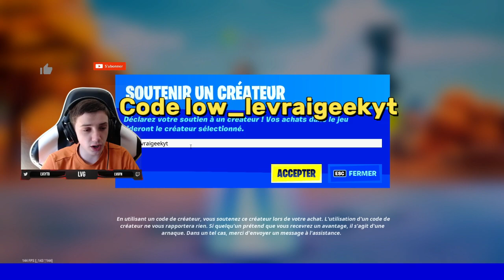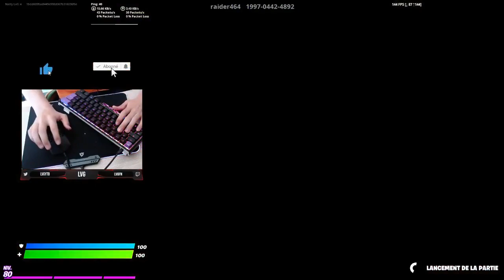COMMENT BIEN DÉBUTER CLAVIER SOURIS SUR FORTNITE EN 2021 ! (Conseil, Touches, ...)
Yo les gars nouvelles vidéo, vidéo comment bien commencer clavier souris sur fortnite en 2021, n'oubliez pas de vous abonnez et de likez la video bref j'espere qu’elle vous plaira, bon visionnage !🙃

Code créateur : low_levraigeekyt ✨

🟡Mon Snap : hugoduu57
🔵Mon Twitter : lvgytb
🔴Mon insta : lvgytb
​Merci d’avoir regardé la vidéo jusqu’à la, sur ceux bonne journée/soirée ❤️